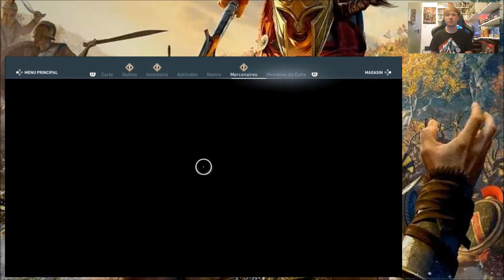Assassin's Creed Odyssey 31 la Mort la plus nul que j'ai jamais vue !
Trente Unièmes épisodes d'Assassin's Creed Odyssey aujourd'hui nous commençons la quête des jeux olympiques